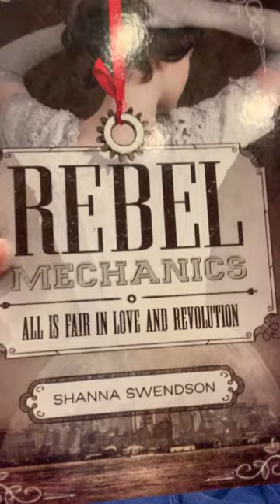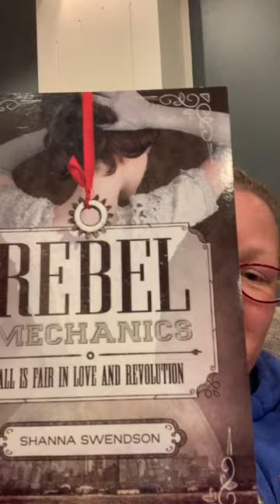Rebel Mechanics - Book Review